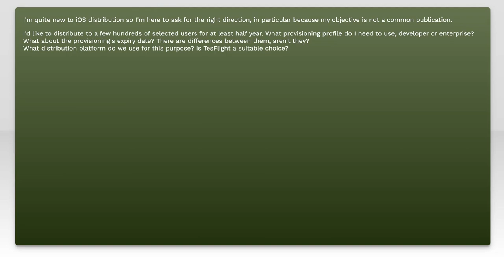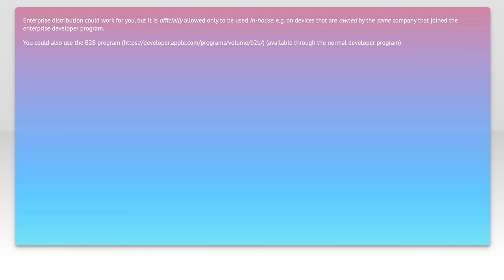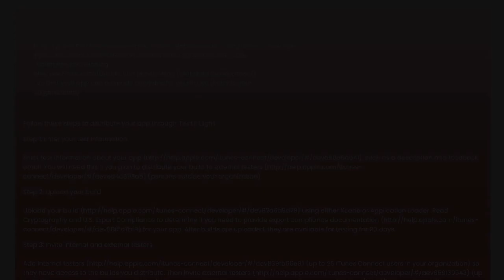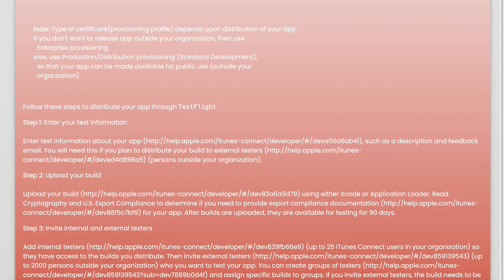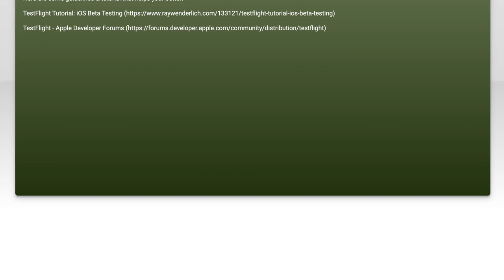iOS: How to release an app for a limited number of users?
ios: iOS: How to release an app for a limited number of users?

Related to: ios, xcode, software-distribution, release-builds